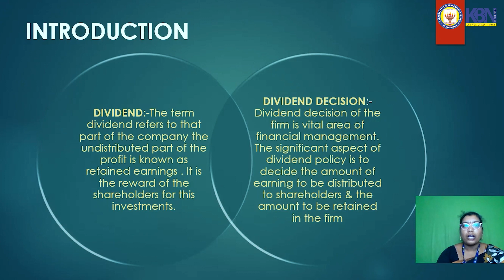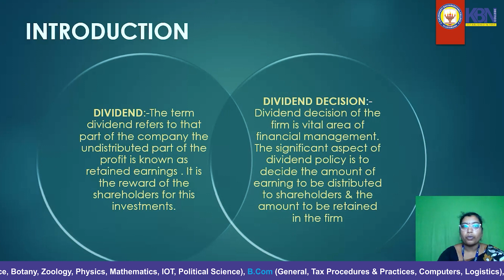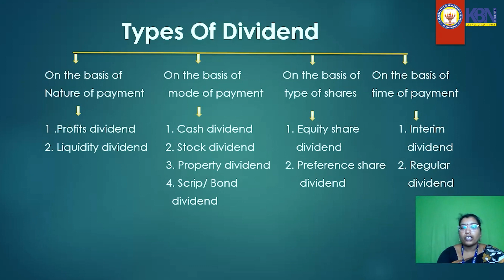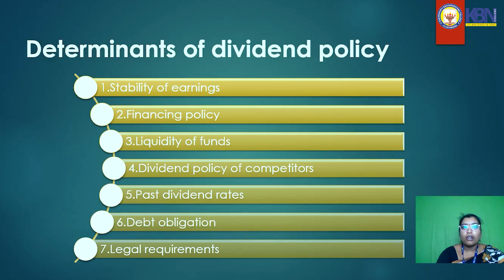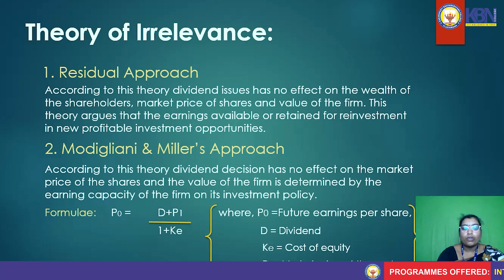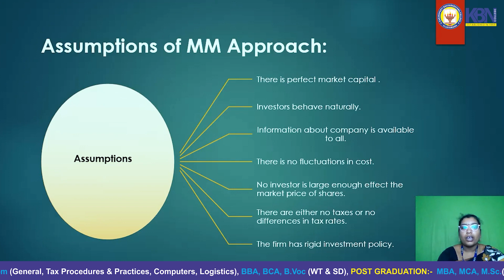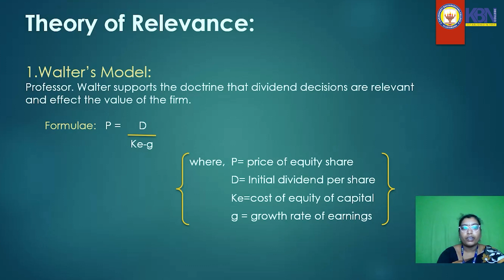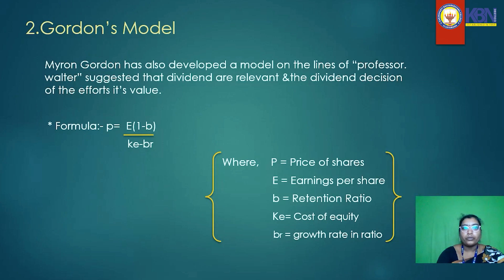Unit-5 | Dividend Decision by Ms. Srilatha, Dept. of Commerce & Management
Unit-5 | Dividend Decision by Ms. Srilatha, Dept. of Commerce & Management, K.B.N. College, Vijayawada-1